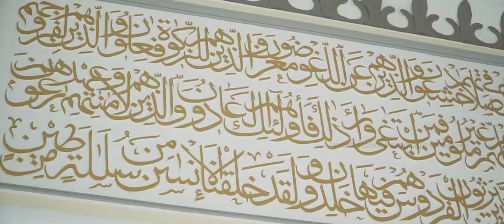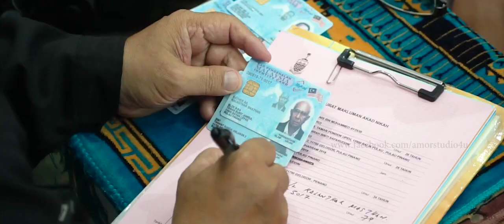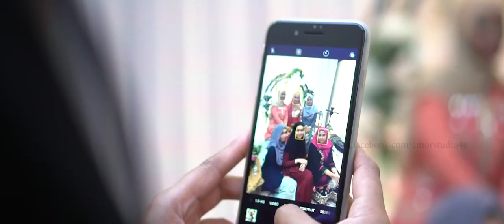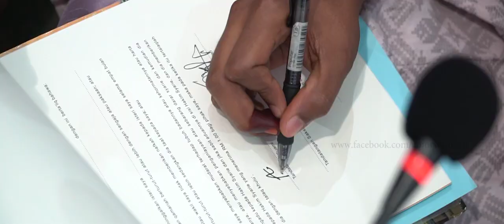Anis & Shahirah Indian MUslim Wedding Films